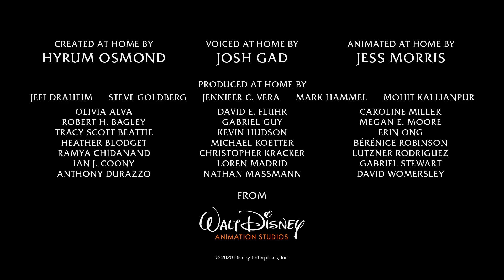"Candy" l At Home With Olaf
SUGGEST THE CHANNEL TO YOUR FRIEND,FAMILY MEMBERS,NEIGHBOURS,RELATIVE AND EVERYONE